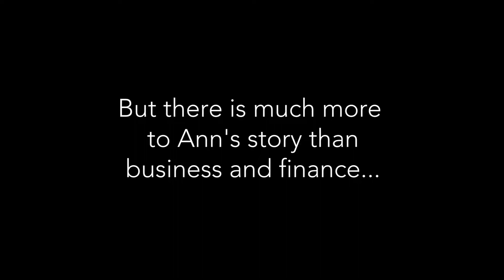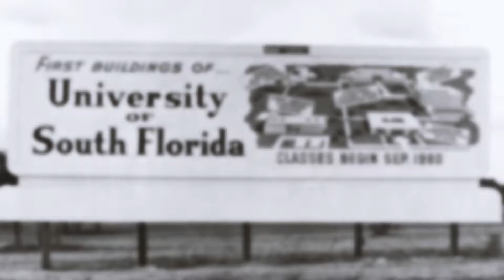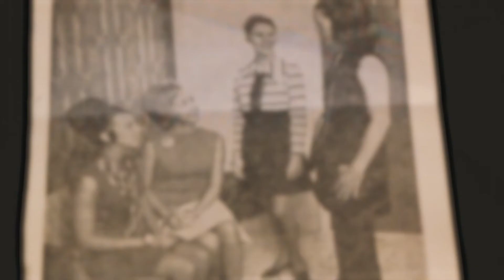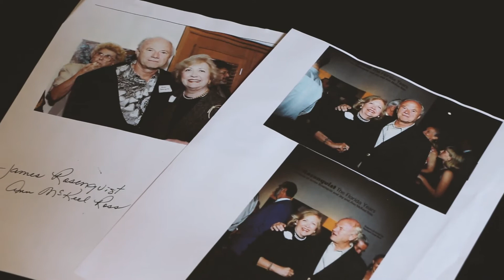2018 WLP Lifetime Achievement Award-Ann McKeel Ross